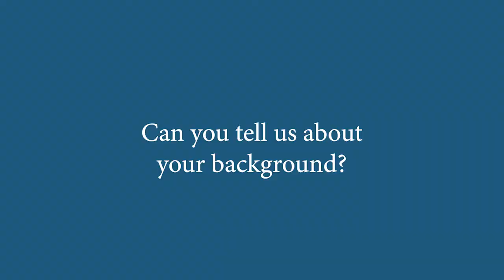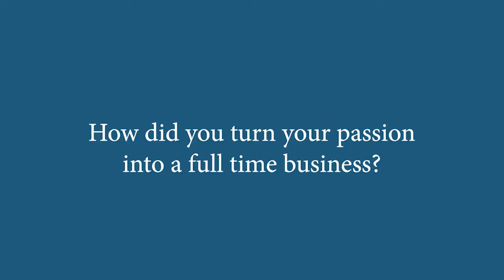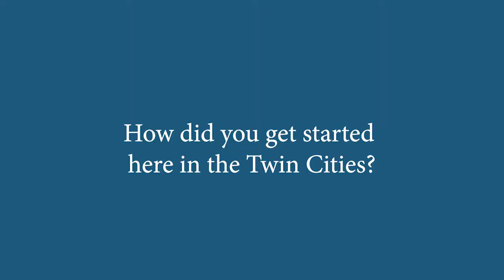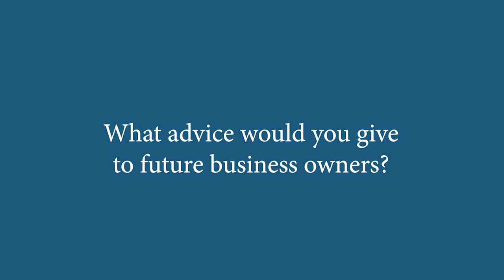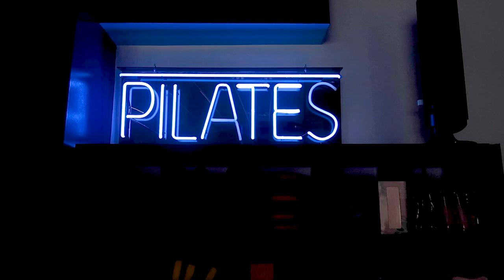Exercise your mind and body with StretchPilates.Fit | Minnesota Business Feature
Welcome to Stretch Pilates.Fit! A locally owned pilate's studio in Excelsior, Minnesota. They're on a mission to teach you how to exercise your mind and body so you can live a happier and healthier lifestyle.